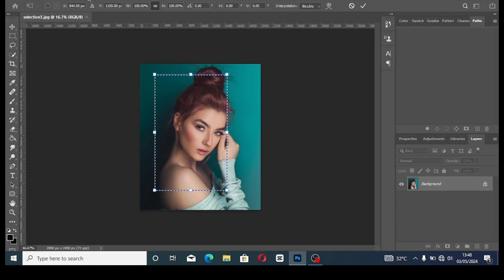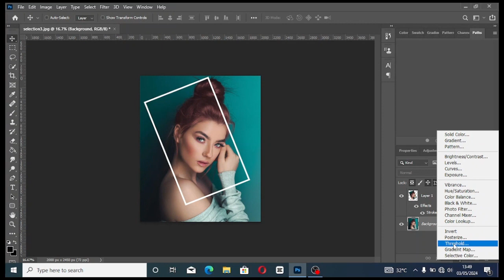how to create amazing design using Selection tool with photoshop black & white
in this video I saw you how to create amazing photo colorful design using easy tips with photoshop transform selection tool .